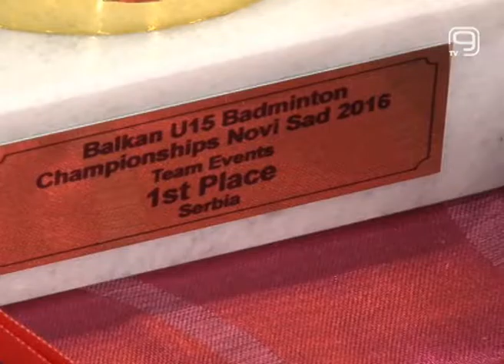TV KANAL 9, NOVI SAD: BALKANSKO PRVENSTVO U BADMINGTONU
Na Balkanskom prvenstvu u badmingtonu za igrače do 15 godina koje je proteklog vikenda održano u Sportskom centru Slana bara na Klisi, reprezentativci Srbije zauzeli su prvo mesto u ekipnom takmičenju. U pojedinačnoj kategoriji zlatnu medalju osvojila je Marija Sudimac. Na ovom takmičenju učestvovalo je preko 150 učesnika iz šest zemalja.